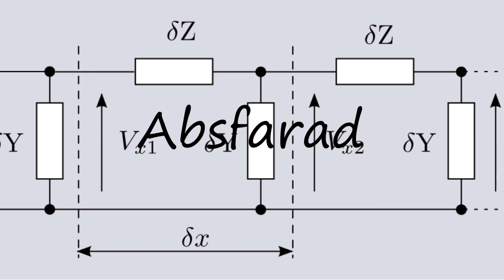How to Pronounce Absfarad?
How to pronounce Absfarad How to say Absfarad? Learn the pronounciation Absfarad! How to Pronounce Absfarad. Expand your vocabulary, learn English words. Use this free pronunciation guide to practice words at a time. Learn for free. Thank you for viewing, please like or subscribe! hoe om te sê, si të thuash, እንዴት እንደሚናገር, wie sagt man, comment dire, come dire, como dizer, как сказать, nasıl denir, cómo decir, 怎么说,